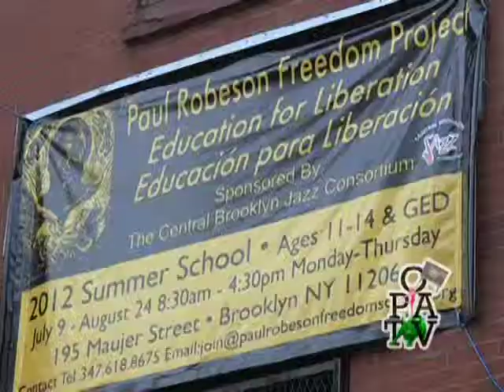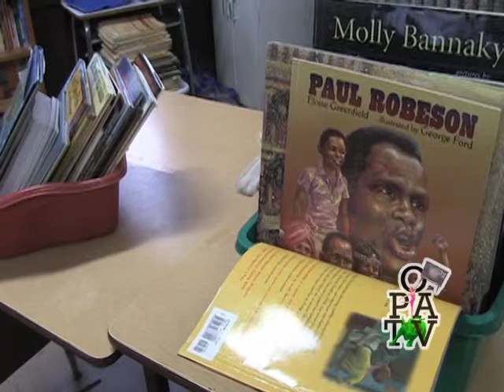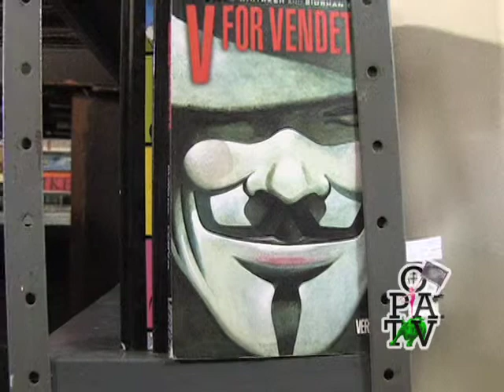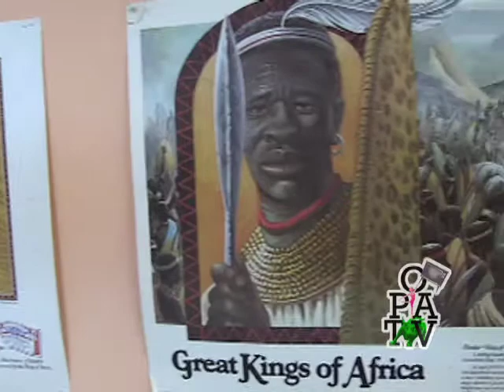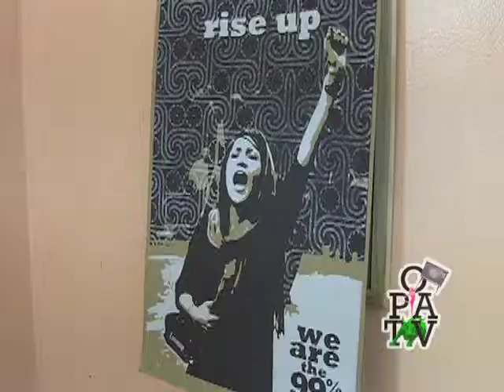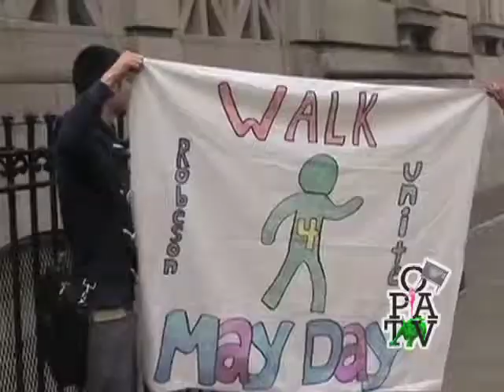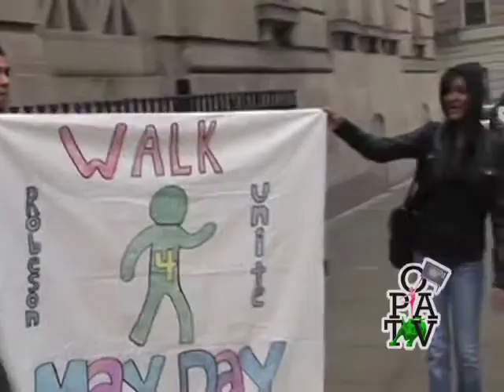1.2.5 Paul Robeson Freedom School - Occupy Brooklyn TV, Episode 2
Season 1, Episode 2 of Occupy Brooklyn TV
Video by James Green

view Episode 2 broken down into individual segments
2.1 Introduction to Season 1, Episode 2

2.2 ANAHEIM KIDS vs. Anaheim Police department (youtube user: nauiocelotl)